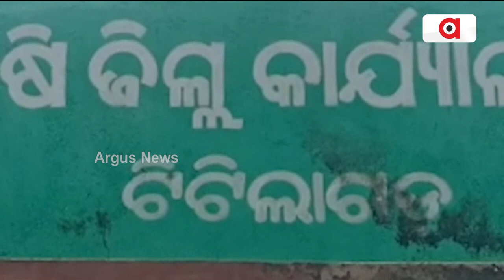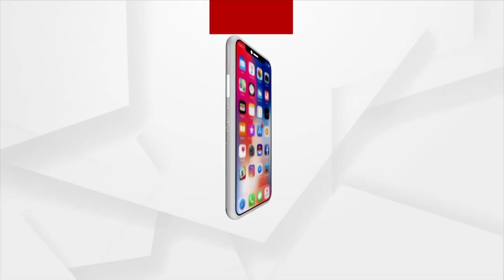Farmers Allege Govt Officials Taking Half Of Their CDP Money In Titilagarh